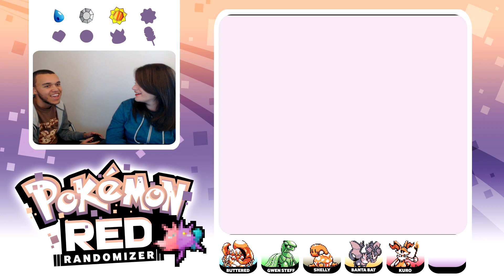Pokemon Red hack Randomized! W/ PairOfExiles - Ep 12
DROP A LIKE FOR THE NEW SERIES AND THE RETURN OF THE NUZLOCKE!

New age meets old age

GFX By Penguitt! It's all awesome, check him out!